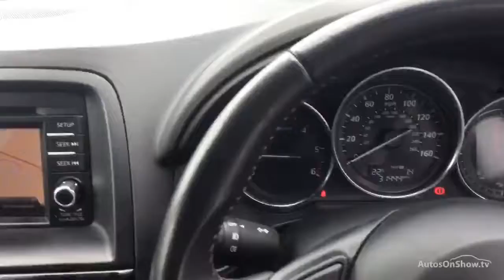MAZDA CX-5 D SPORT NAV BLACK 2015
2015 MAZDA CX-5 D SPORT NAV ESTATE DIESEL, in BLACK